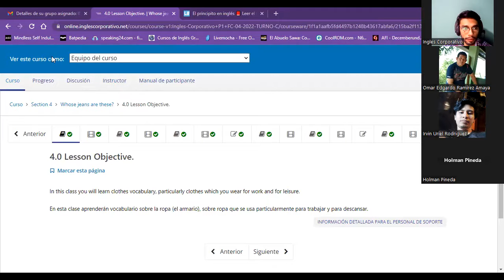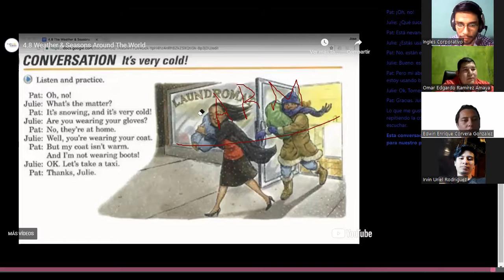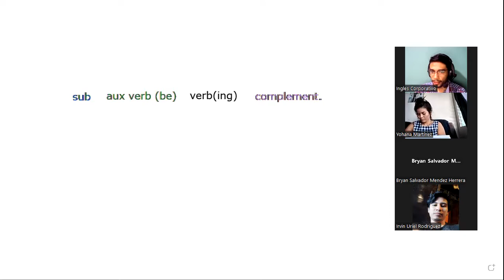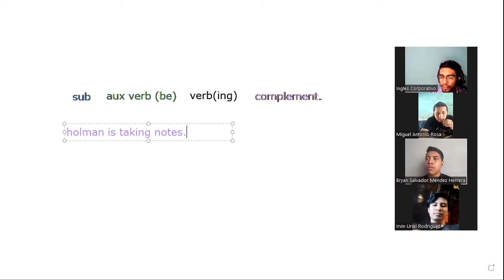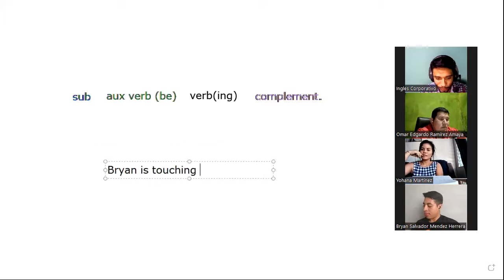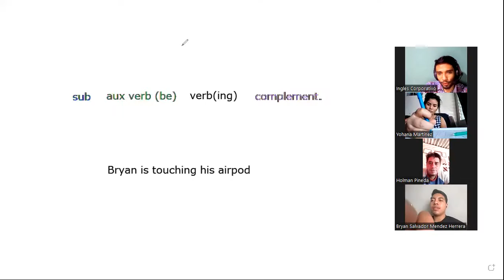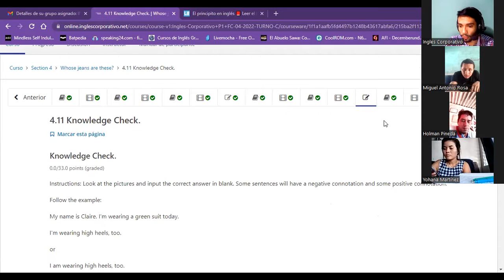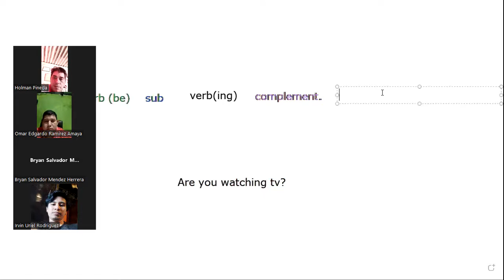Session12-05-05-2023-P1-20-TEXTILES-TURNO-C-04-23-Guzman- yes/no questions present continuous tense.